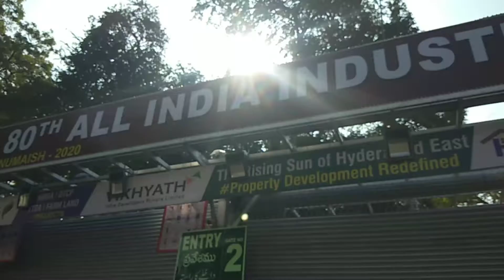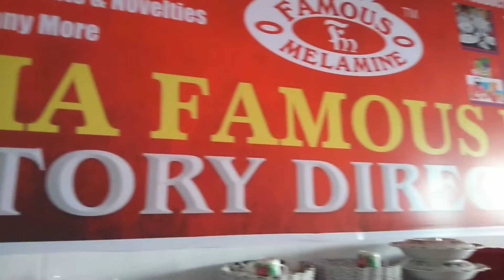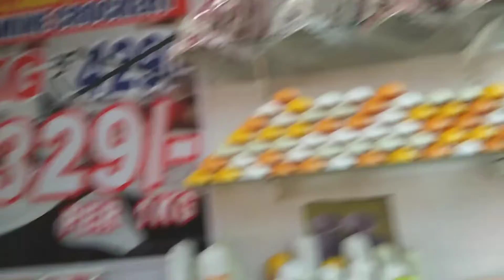Nampally exhibition || Melamine crockerys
Nampally exhibition Melamine crockery items haul